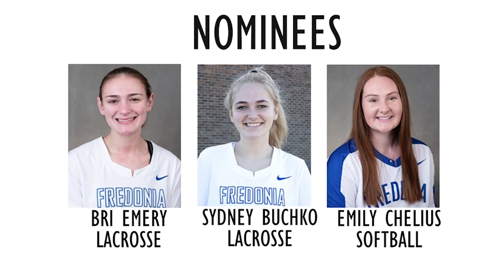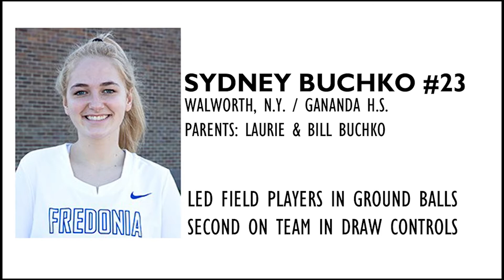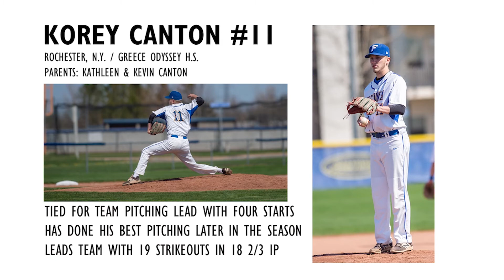The FREDDYS | 2021 Outstanding Female & Male Rookies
The 2021 FREDDYS awards show continues with the naming of Outstanding Female & Male Rookies.